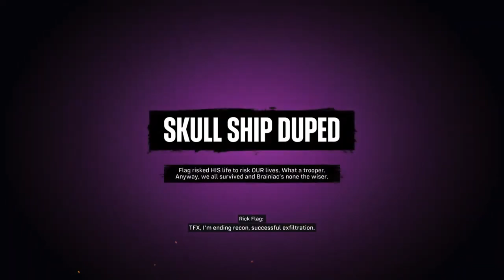Suicide Squad Kill The Justice League Gameplay #4 Make Some Noise!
Today we play some more Suicide Squad Kill The Justice League and we do the Make Some Noise Mission! So if you guys and girls enjoyed this video then don't forget to comment like and subscribe for daily gaming videos and also hit the notification bell to join our notification squad!

IGNORE THIS!
suicide squad kill the justice league make some noise,